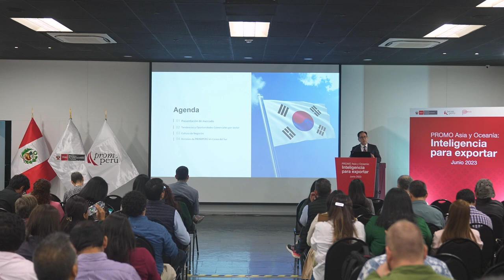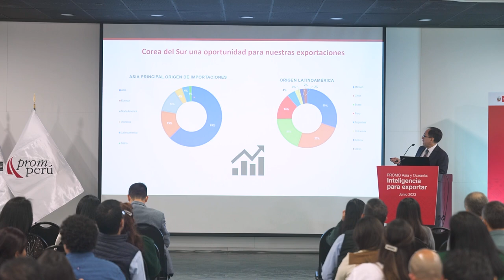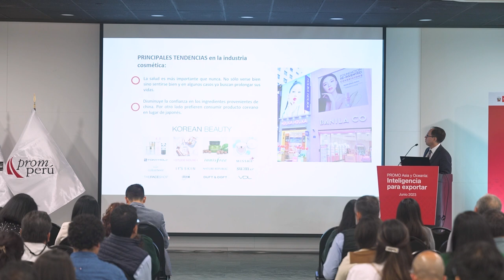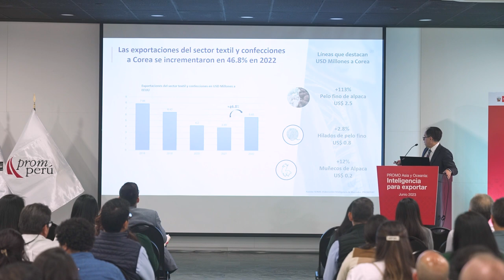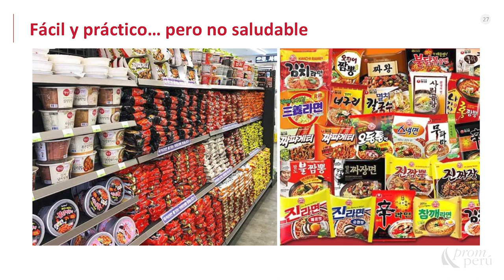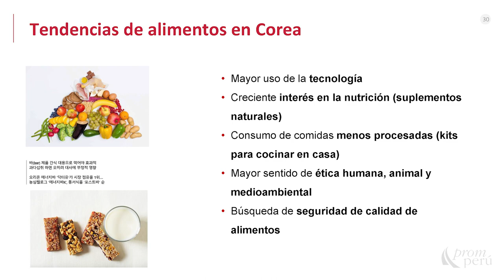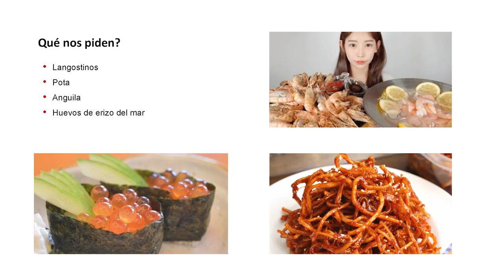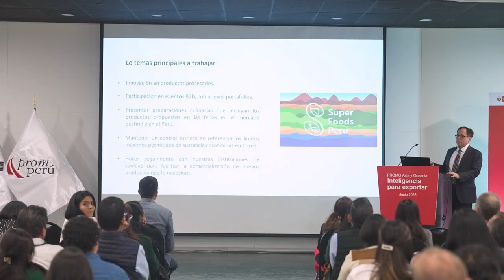Inteligencia para exportar Corea del Sur